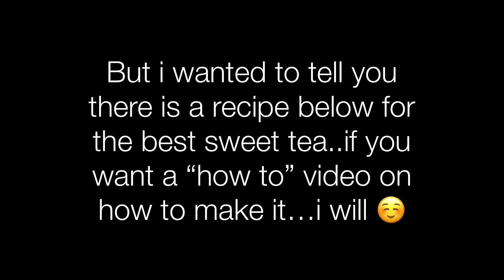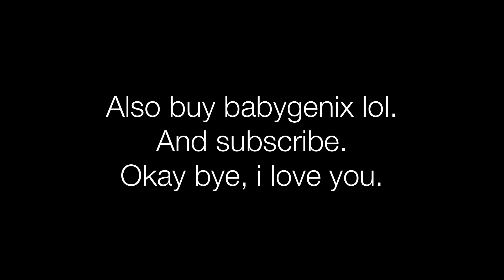Come Watch Me Struggle 😬🤦🏼‍♀️🐶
Sweet tea:
1 pinch baking soda

2 cups boiling water

6 tea bags

¾ cup white sugar

6 cups cool water